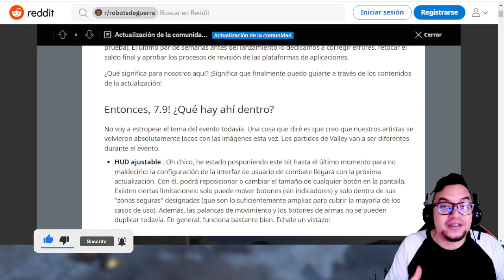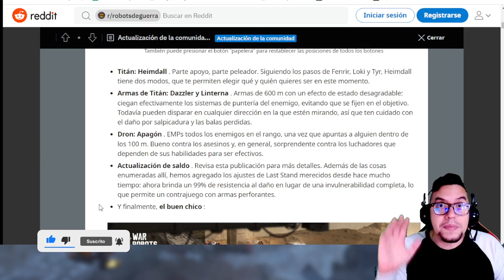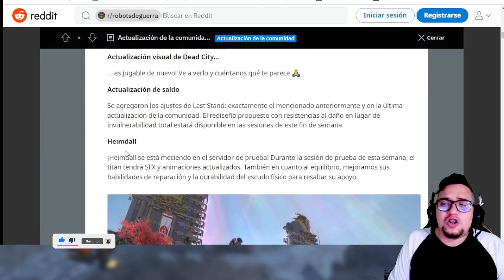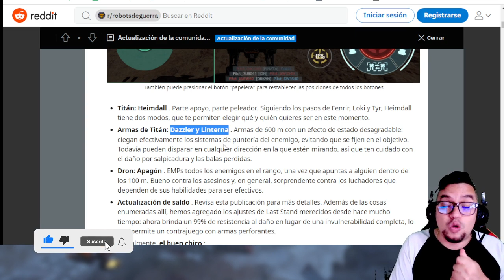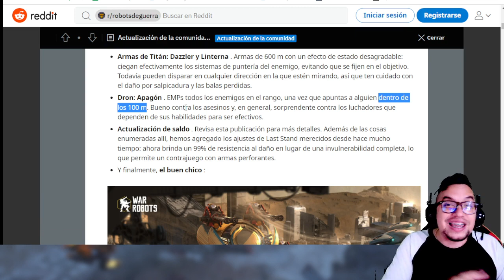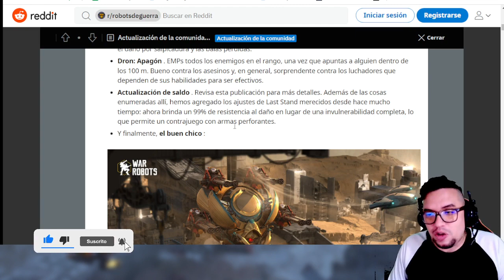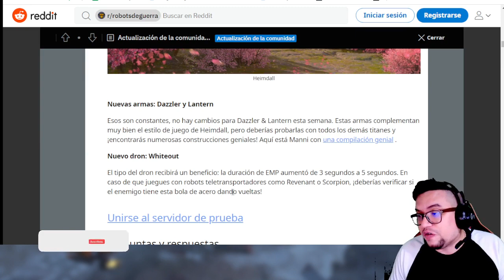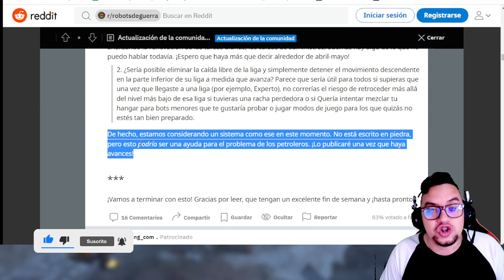Noticias: Adelanto de todo lo que traerá la nueva actualización 7.9 | War Robots News WR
░░░░░░░░░ CONTACTO  ░░░░░░░░░
░░░░░░░░░ DONACIONES  ░░░░░░░░░
░░░░░░░░░ CONTACTO  ░░░░░░░░░
░░░░░░░░░ SPECS  ░░░░░░░░░
▶RAM: 8 GB
▶PROCESADOR: Qualcomm SnapDragon 720G Octacore
▶GPU RENDERER: Adreno (TM) 720